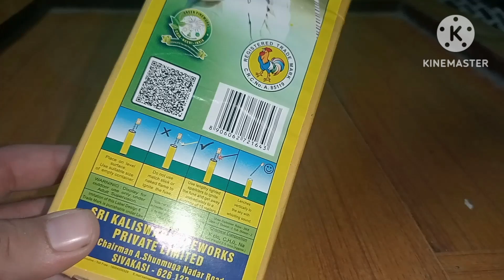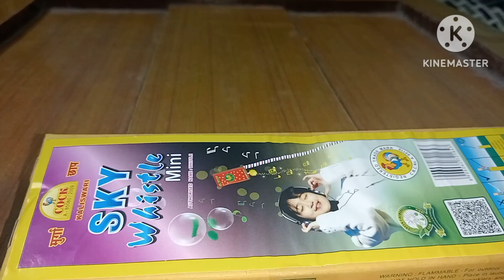Sky Whistle Mini Cock Brand Testing 2023